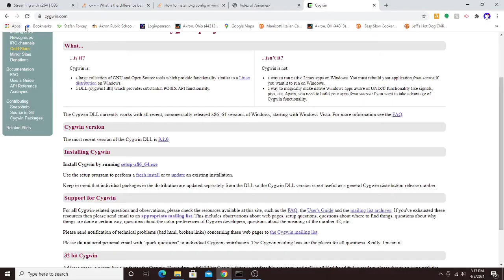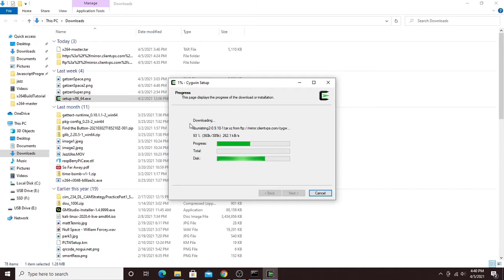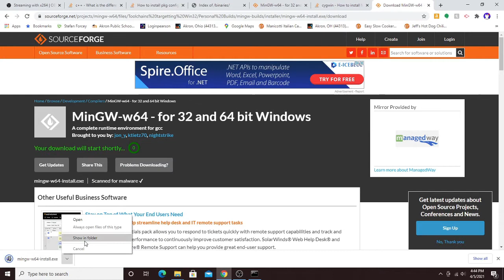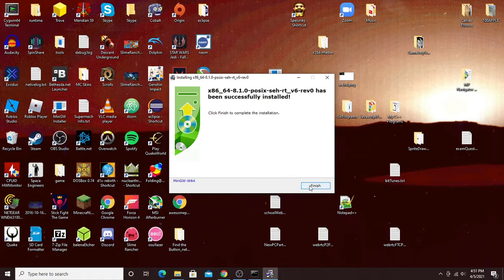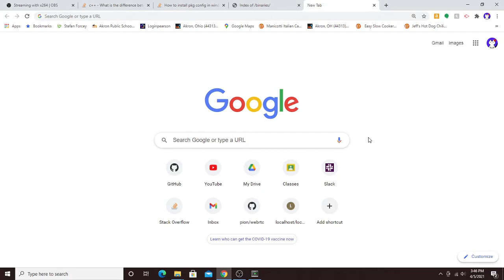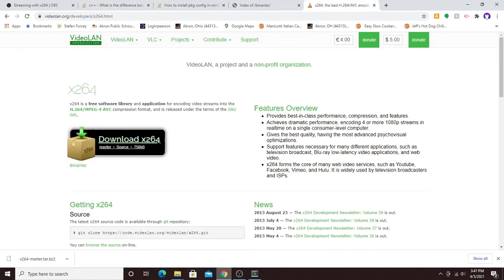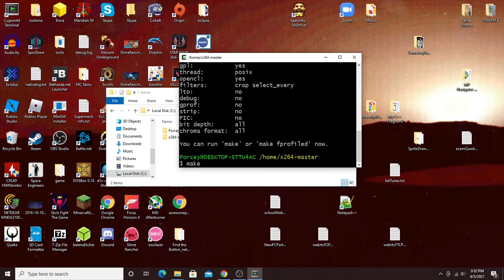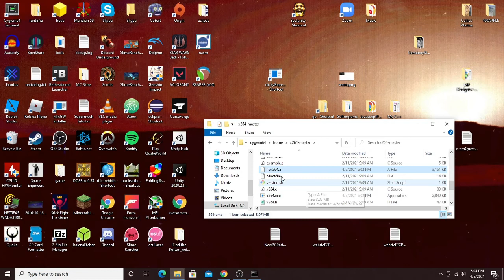How to Compile the x264 Library on Windows 64 Bit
Hi! This video will teach you how to compile the x264 library for use on Windows 64 bit. The techniques in this video can also be used to build your own C/ C++ projects, and other libraries structured for building on Linux, for  Windows. I hope this video is helpful to you!
Links:
Cygwin: